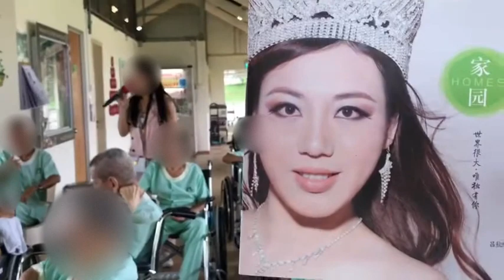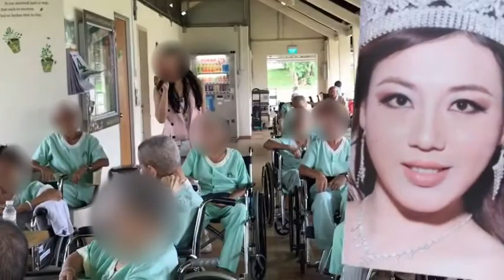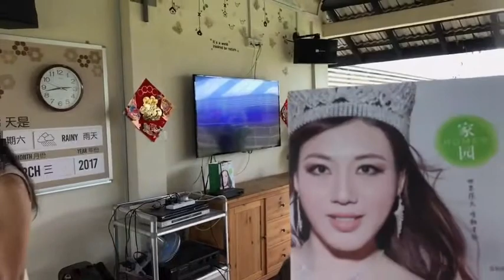《家园》吕秋明 国际联合国小姐 澳门冠军 吕秋明 楊厝港 宜康 安老院 4.3.2017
《家园》
主唱：吕秋明
作词：汤龙伟
作曲：汤龙伟
编曲：汤龙伟
我们的梦想要插上翅膀 前行
在那片更高更远的地方 有你
始终带领着我的方向
有你们陪在身边坚定的起航
这里是我们理想的地方 有过
我们都不愿遗忘的温暖
他给我们勇往直前的力量
让我们坚定的飞翔
我们是一群
走在路上的伙伴
有多少坎坷和挫折 我们乘风破浪
因为有你 让我不会觉得孤单
我们在一起
手拉手不会放弃
在跨越梦想的路上 有你指引方向
因为有你 在我心中
你是我的家人 我的希望
我们是一群
走在路上的伙伴
我们在一起
手拉手不会放弃
我们是一群
走在路上的伙伴
我们在一起
手拉手不会放弃